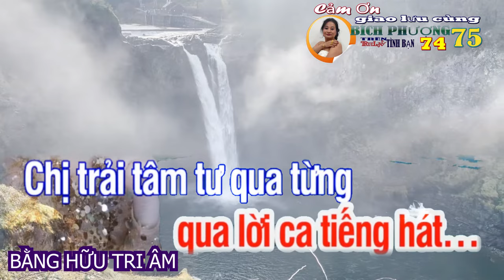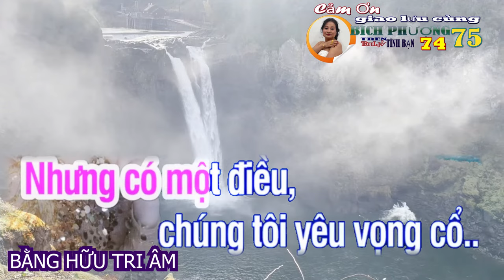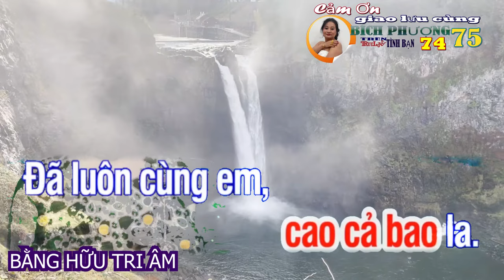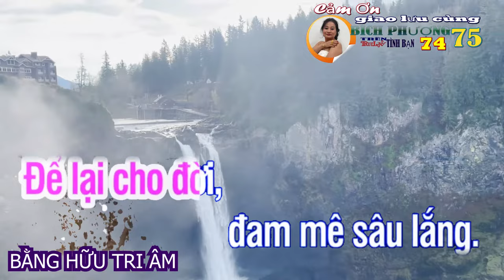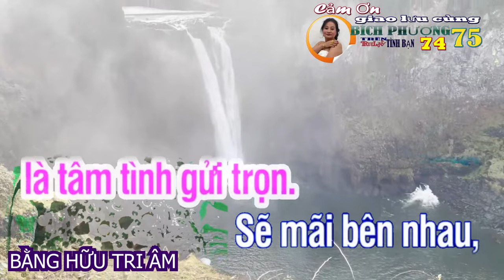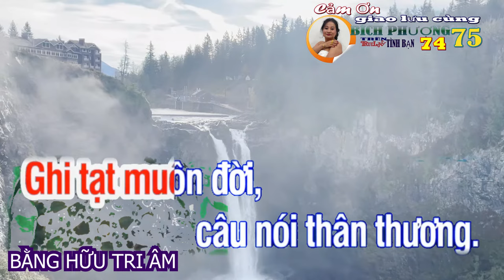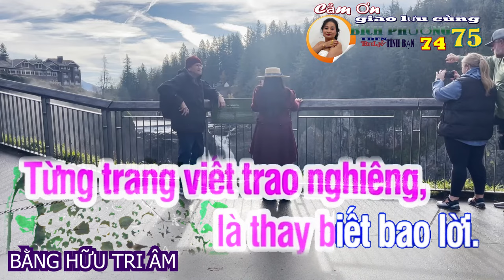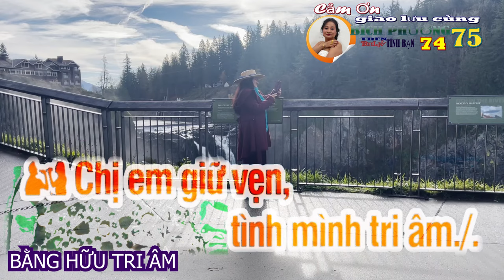154 KARAOKE BẰNG HỮU TRI ÂM SONG CA Nhạc Tân Cổ LỊCH MỸ Ngoại Cảnh Quay Tại USA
It's the best  Adorei essa música luôn trẻ đẹp nha Rất hay   new friend is here. Женей и несёте всю эту чушь  Ну или завистни